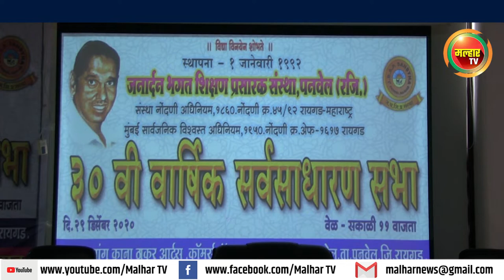जनार्दन भगत शिक्षण प्रसारक संस्थेची ३० वी वार्षिक सर्वसाधारण सभा मंगळवारी संपन्न !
malhartvnews at panvel | जनार्दन भगत शिक्षण प्रसारक संस्थेची ३० वी वार्षिक सर्वसाधारण सभा मंगळवारी संपन्न; संस्थेचे चेअरमन माजी खासदार लोकनेते रामशेठ ठाकूर आणि अध्यक्ष अरुणशेठ भगत यांच्या प्रमुख उपस्थितीथ संपन्न !